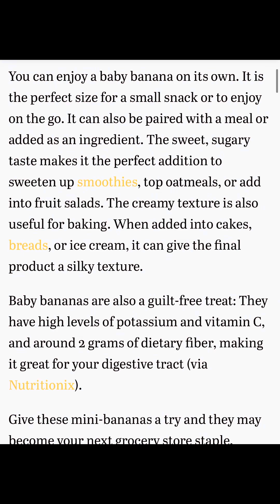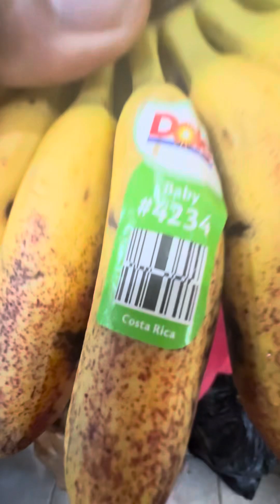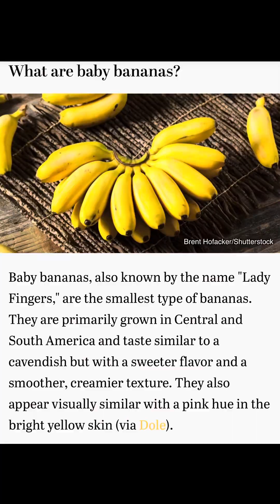LONDONS HONEST BABY BANANA REVIEW🍌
Please enjoy this honest baby banana review  by my son London ,if you enjoy our content please like comment and subscribe and turn on post notifications so you know when we post another video ! ❤️😘